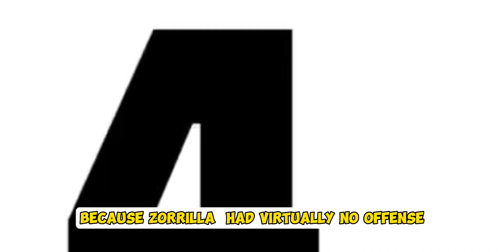15. Regis Prograis Defeats Danielito Zorrilla. No Robbery!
Regis Prograis wins by split decision agains Danielito Zorrilla in New Orleans.